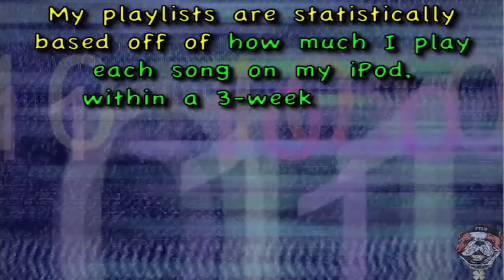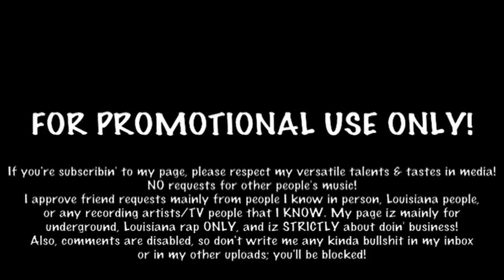Playlist #194: FTLD'z Playlist of 6.15.2015 - 7.05.2015